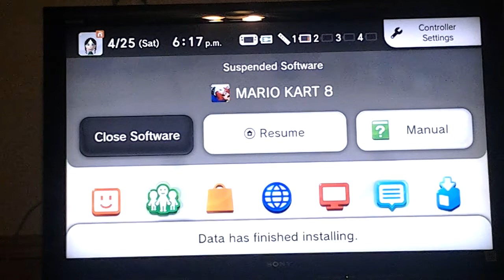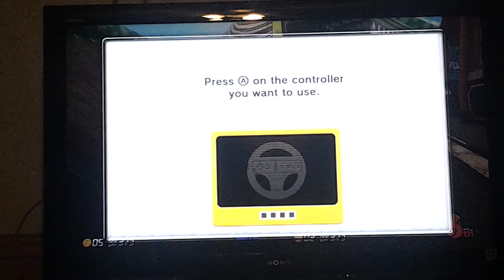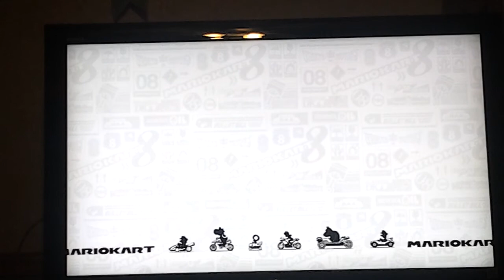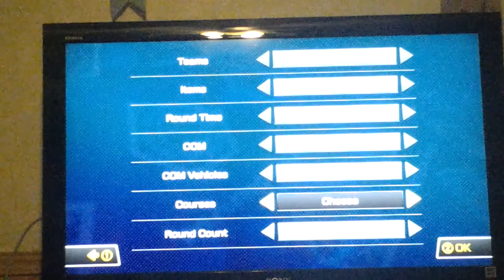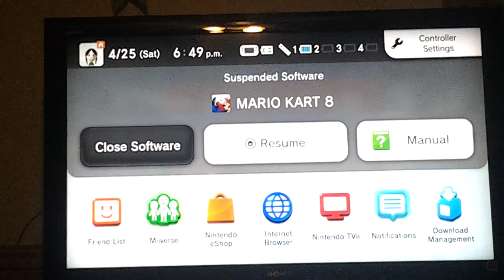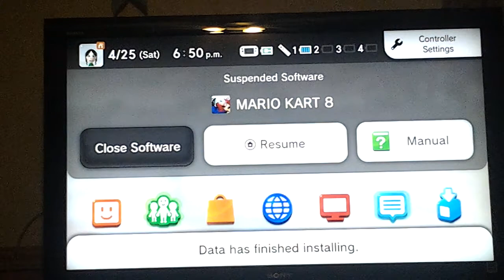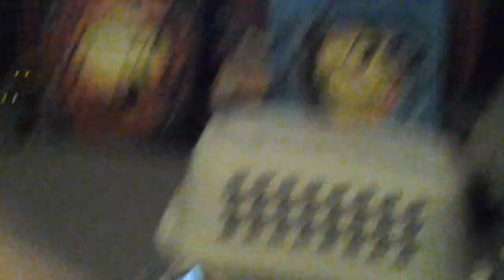Mario Kart 8 with Eme Lou!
Hehehehehehe.
Eme Lou: @Youtube.com/Emelou